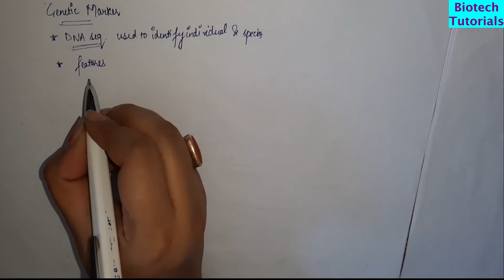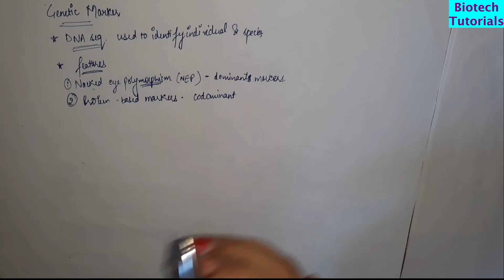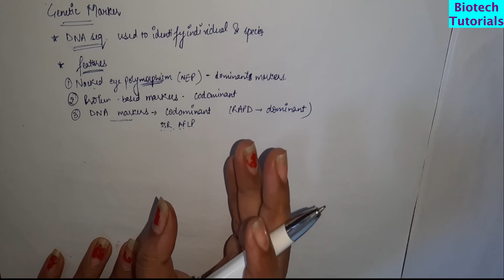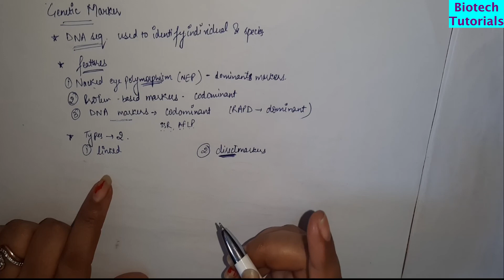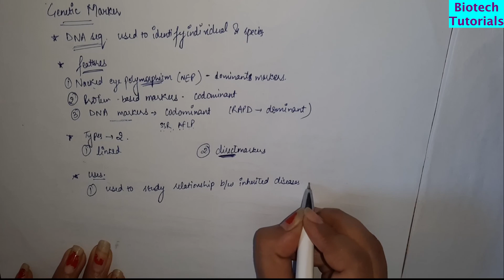Genetic Marker Marker DNA Molecular Marker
This video is about the Genetic Marker [Hindi]

Timecode
00:00 - Introduction
01:05 - Features
05:02 - Types
05:57 - Uses